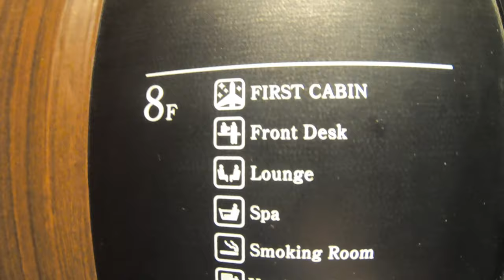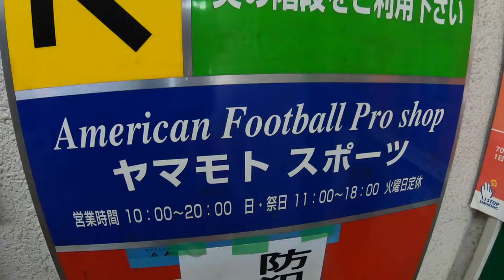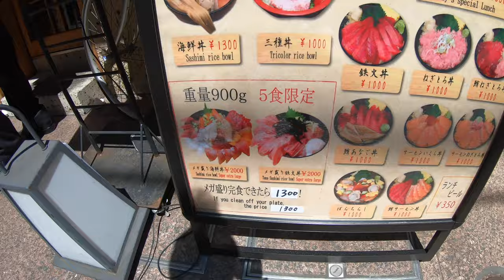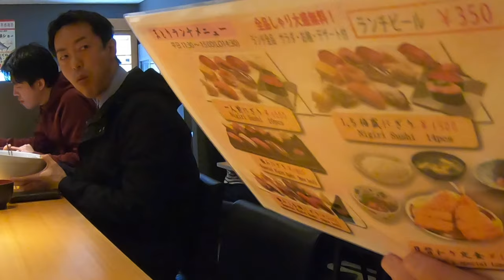X LEAGUE | Crazy Japanese Capsule Hotel & MEGA Super Extra Large Sashimi Bowl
G’day, I’m Jared, an AUSTRALIAN playing AMERICAN football for the Asahi Beer Silver Star in Tokyo, JAPAN! These are my crazy day to day adventures. Thanks for reading the description and I hope you enjoy the videos!

In this episode we take a look at what it’s like to stay in a claustrophobic Japanese capsule hotel. I introduce you to one of my American teammates as we go to get equipment for our football season. Lastly, we try and eat a “Mega Super Extra Large” Sashimi Bowl. The restaurant is so confident in the size of its meal that they offer a discount if you can “clean the plate”. Do I get the discount?! Watch and see 😉

If you’re STILL reading, many many thanks, perhaps you’d be interested in some behind the scenes... if so then you can follow myself or my teammate on Instagram:

Jared @instegram89
Anthony @doubleuu__